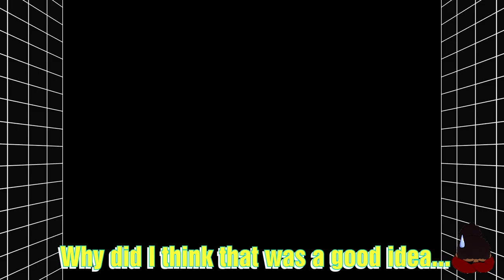FIRE BAD! | Let's Retro! - Comix Zone Episode 3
Really this game is UNFAIR. THIS IS TICKING ME OFF!